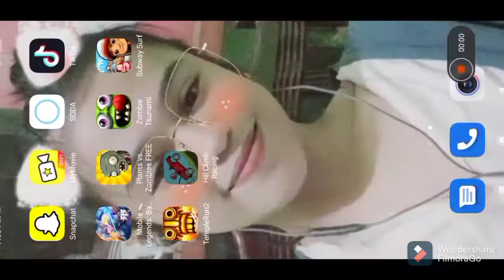Hill Climb Racing